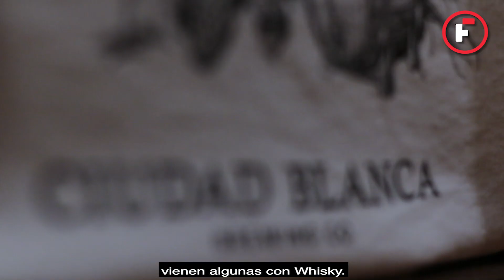Make it, drink it, taller de cerveza artesanal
Nación Brava ofreció un taller que permitió a los amantes de la cerveza tener la oportunidad de aprender y participar en el proceso artesanal de su elaboración.